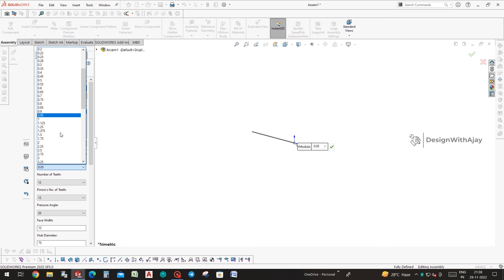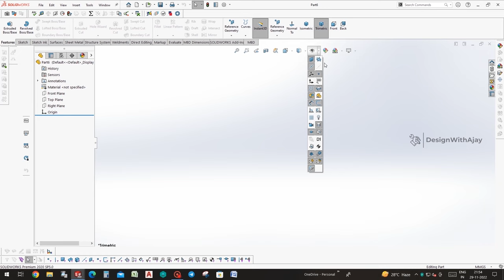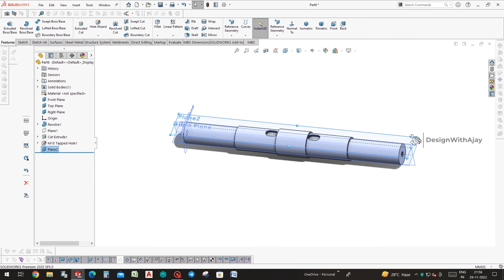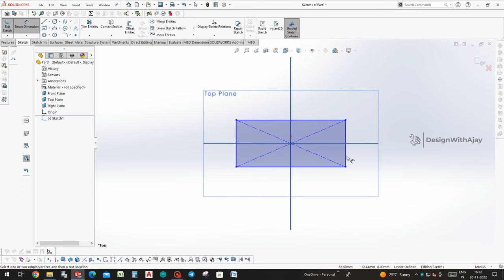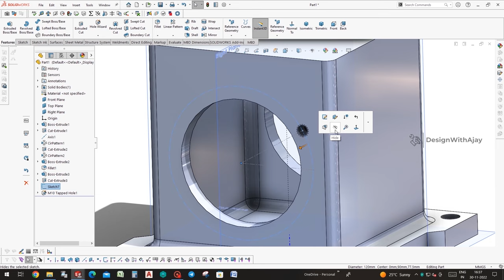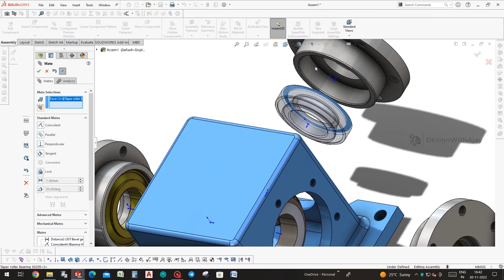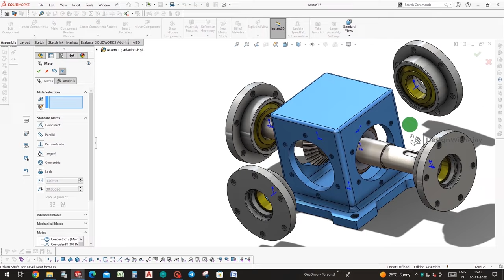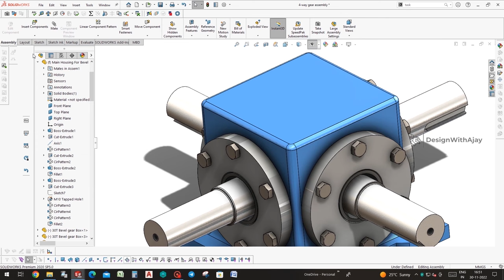Four way Bevel Gear Box Timelapse link in description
A four-way bevel gear box, also known as a bevel gear differential, is a mechanical device used to distribute power and motion between four different axes in a system. It consists of bevel gears, which have cone-shaped teeth and are used to transmit power between shafts that intersect at right angles.